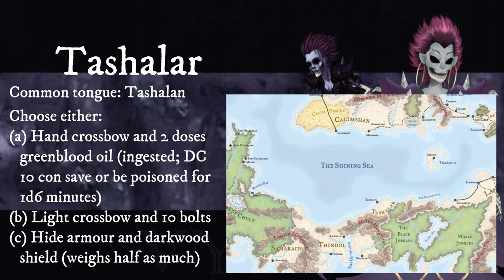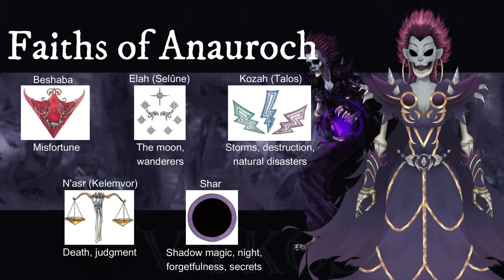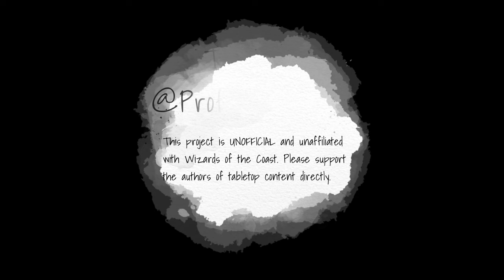Forgotten Realms of the Forgotten Realms [Homelands of Heterodoxy #6] The Lower Kingdoms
A whole new world, a new exciting point of view...

Vtuber design and rig by @EtaDescent
Background art by @JadedValkyr
Background music "Nimue - The Lady of the Lake - Medieval Love Ballad"
by JuliusH via Pixabay

Manufactured by Hasbro SA, Rue Emiele-Boechat 31, 2800 Delemont, CH. Represented by Hasbro Europe, 4 The Square, Stockley Park, Uxbridge, Middlesex, UB11 1ET, UK.